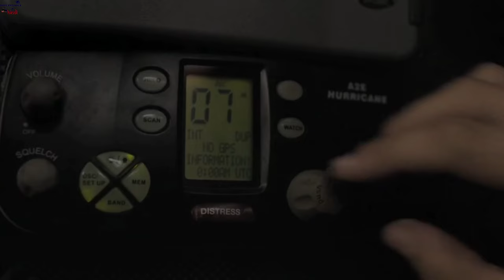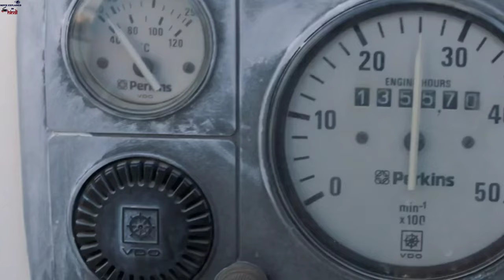The Boat 2018 Movie Explained in Hindi | Horror Movie Explained in Hindi.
The Boat 2018 Movie Explained in Hindi. We Have Explained This Movie In A Simple Way. Movie Explained in Hindi.

A lone fisherman encounters a seemingly abandoned yacht in an eerie fog bank. Whilst trying to do the right thing the most inexplicable and terrifying nightmare begins.

If You Like This Explanation

Slasher movies
Slasher movies
hollywood slasher movies
Movie Review
the boat 2018 full movie hindi dubbed
the boat 2018 trailer
the boat 2018 full movie explained in hindi
the boat 2018 full movie malayalam explanation
the boat 2018 malayalam explanation
the boat 2018 movie recap
the boat 2018 movie malayalam explanation
the boat 2018 review
the boat 2018 film